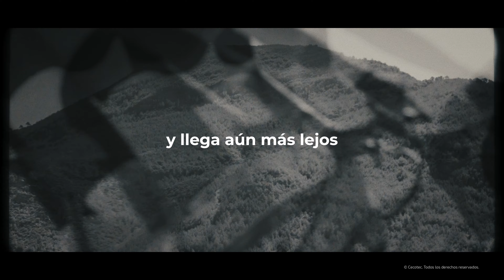Gama de Bicicletas eléctricas de montaña